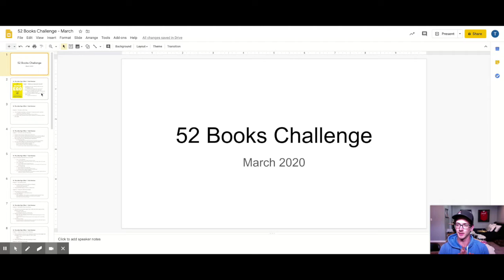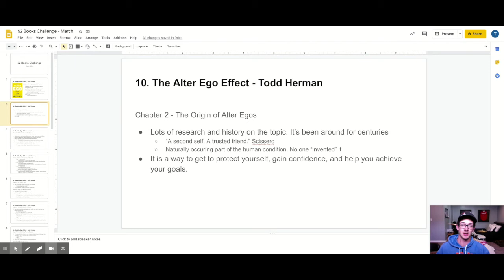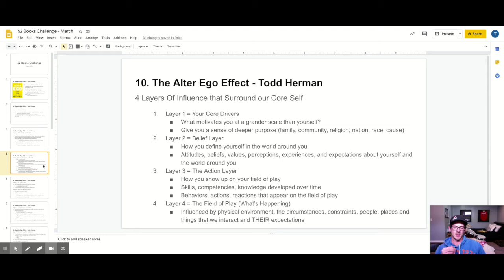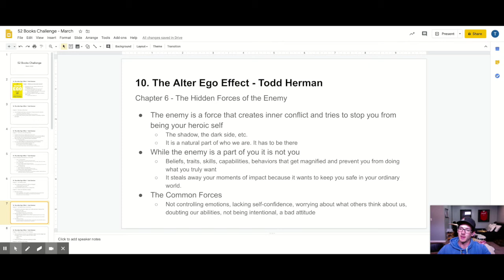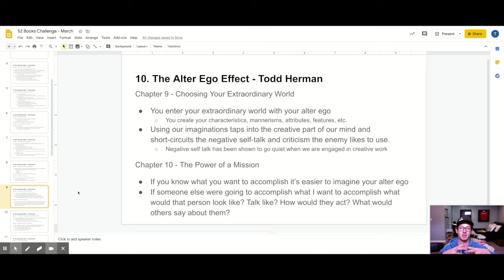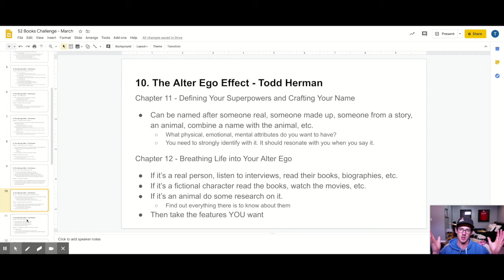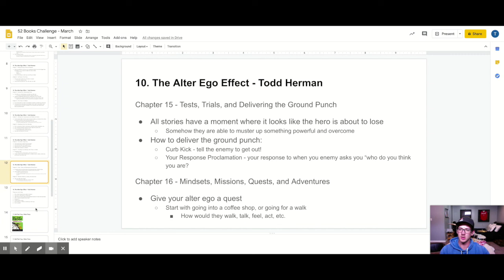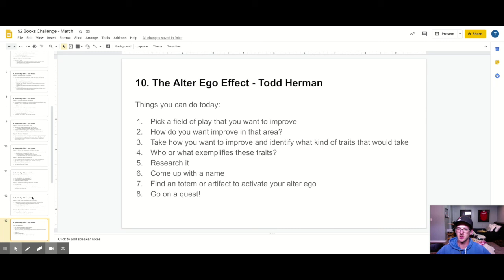The Alter Ego Effect Book Review - 52 Book Challenge (Book #10)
I am taking on the 52 Book Challenge on my journey to becoming a CrossFit Level 3 Trainer. If you aren’t sure what all of this Level 3 CrossFit Trainer stuff is about, check out the video below.

Here are the books I read in January

Vivid Vision
The Infinite Game
How to Win Friends and Influence People
Chasing Excellence

Here are the books I read in February

The Courage to Be Disliked
Killing Sacred Cows
What Would The Rockefellers Do?
Budgeting Sucks - Not Available Yet

Here are the books I read in March

The Alter Ego Effect

A tool I like to use to screen my novels is Blinkist
This allows me to listen to the shortened version of the book before I commit to the full-length novel. If I think the full-length novel will be helpful I will buy it. If not, then I’ve saved some time and money!